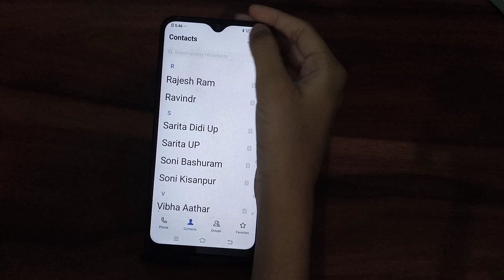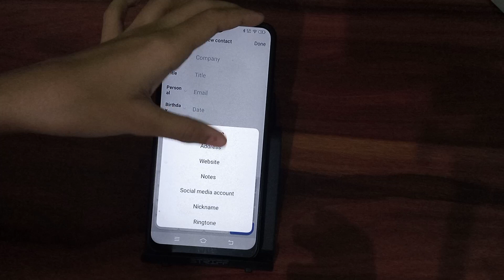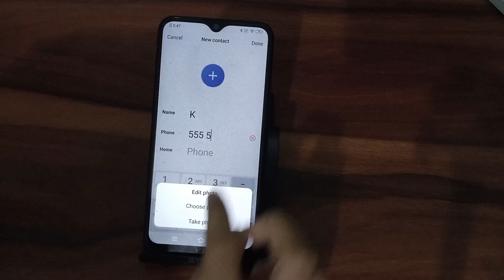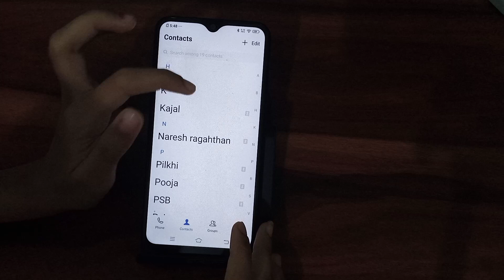How to save contact number in vivo y19 – [Hindi]